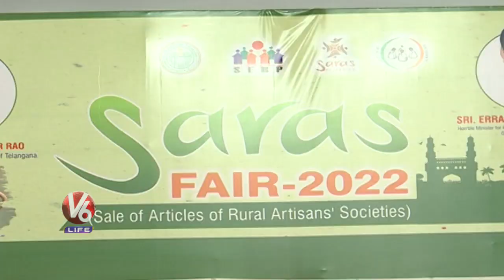Saras Mela 2022 At Peoples Plaza | Necklace Road | Hyderabad | V6 Life